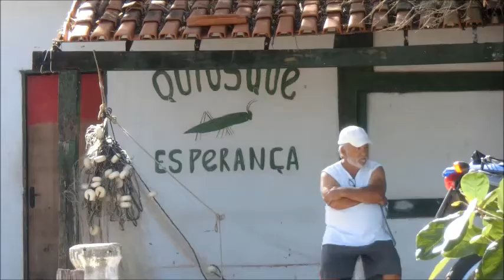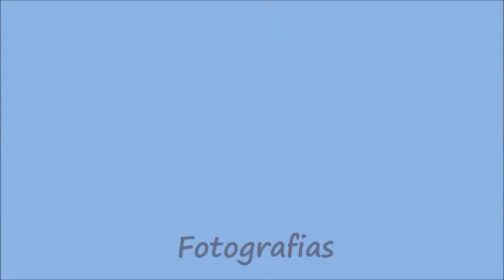O bem do mar - instrumental - Dorival Caymmi( V/ 340.2022)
Fotografias : Cristina Varão
por Deyverson Lima instrumental